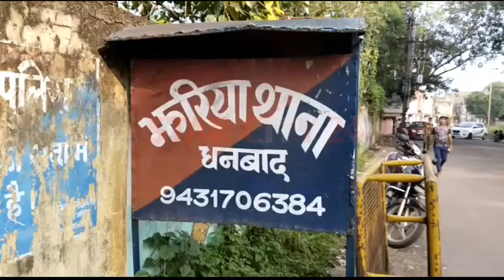Jharia:बच्चा चोरी का मामला प्रकाश में आया,थाना पहुंच लोगों ने लगाई गुहार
बच्चा चोरी का मामला प्रकाश में आया,थाना पहुंच लोगों ने लगाई गुहार